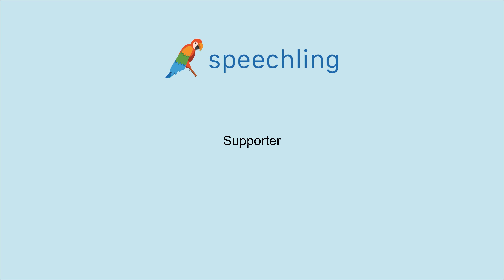How to say "Handle" in French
Male Voice:
Supporter

Female Voice:
Supporter

Male Voice Translation:
Handle

Female Voice Translation:
Handle